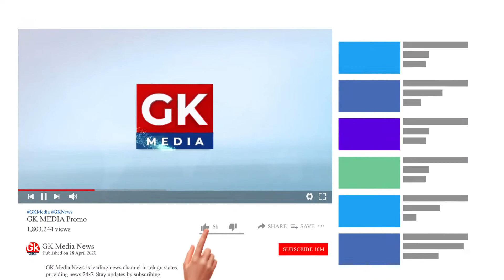దేవాలయ భూములపై కబ్జారాయుల కన్ను | GK Media News